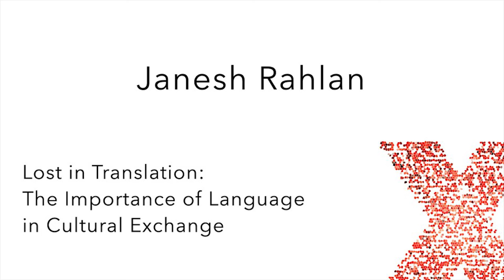Lost in Translation | Janesh Rahlan | TEDxNorthwesternU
Janeh's TEDx talk, Lost in Translation: The Importance of Language in Cultural Exchange, focuses on the importance of language learning as a means to bridge cultures and enhance experiences abroad.

Janesh Rahlan is a 2014 Northwestern University graduate in Economics and Political Science. Immediately after graduation he spent a year in Turkey as a Fulbright Scholar and now works in Strategy and Analytics at LinkedIn.  When not at work, he can be found reading about economic inequality and international affairs, or spending an inordinate amount of time trying to dissect rap lyrics and come up with what he thinks are witty one-liners.